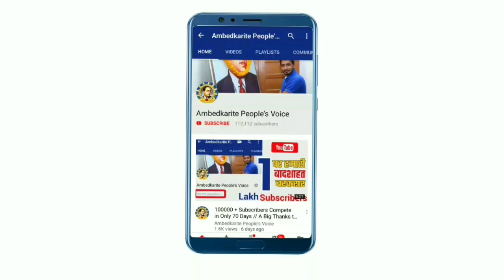कल Narendra Modi करेंगे Lock Down 5.0 के साथ यह बडे ऐलान ? || PM Modi Address Nation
हमसे जुड़े -